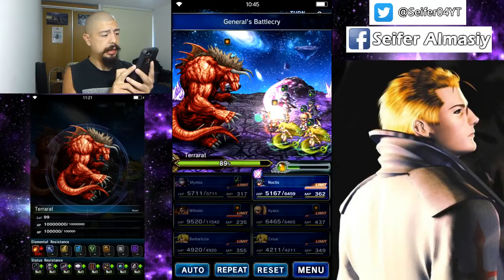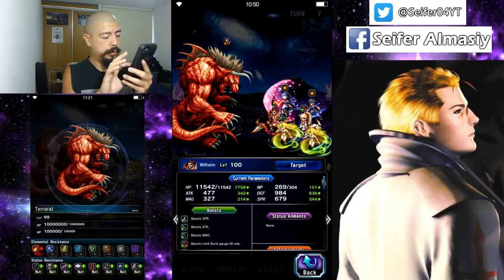FFBE - Terrarata - Rats from the Gutters trial - all missions clear - GL